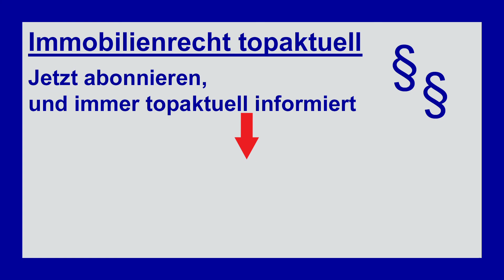WEG: Verwalter setzt Beschluss falsch um | Tutorial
Das Wohnungseigentumsrecht sieht eine WEG-Versammlung bei Sanierungsmaßnahmen, die alle WEG-Eigentümer betreffen, vor. Der WEG Beschluss sieht den Austausch von Türen und der Briefkastenanlage vor. Doch was ist, wenn der WEG Verwalter den Beschluss falsch umsetzt und somit eigenmächtig handelt? Muss der die Kosten den Wohnungseigentümern erstatten? Der BGH äußert sich in seinem Urteil zur Pflicht des WEG-Verwalters.

▬ Inhalt ▬▬▬▬▬▬▬▬▬▬▬▬▬▬▬▬▬
00:00 – Einleitung
00:38 – WEG braucht neue Eingangstüren und Briefkastenanlage
01:11 – Verwalter nimmt eigenmächtig andere Firma, als die Beschlossene
01:56 – Baufirma ist insolvent – WEG-Eigentümer fürchten um Gewährleistung
02:32 – WEG-Gemeinschaft fordert vom Verwalter das gesamte Geld zurück.
02:48 – Verwalter wendet Bereicherung der WEG ein
03:10 – Der BGH urteilt
04:37 – Der eigenmächtig handelnde Eigentümer
05:54 – Verabschiedung der Zuschauer